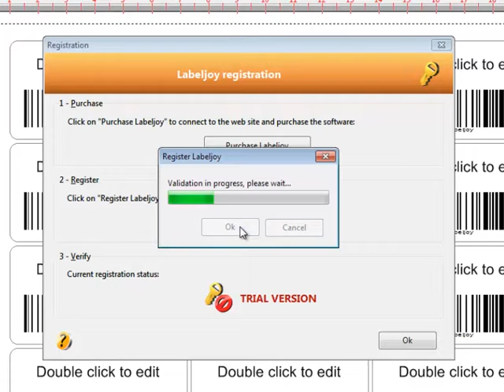Code d'enregistrement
Insérez le code d'enregistrement pour activer LabelJoy